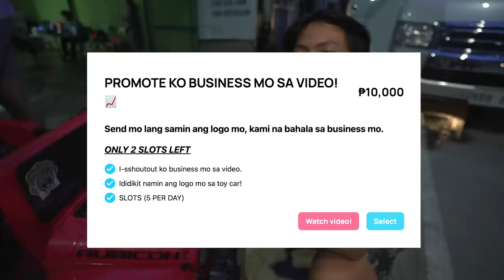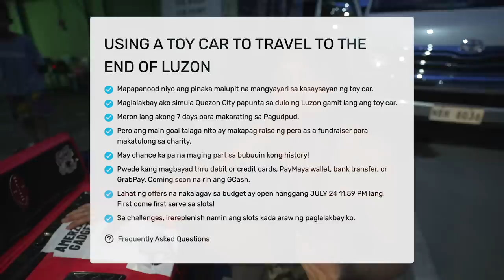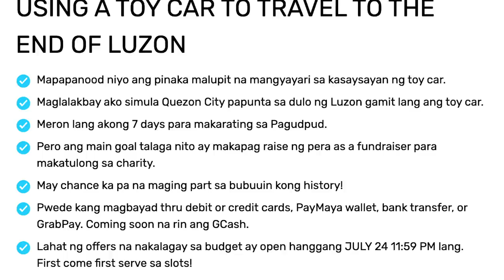Using A Toy Car to Travel to the End of Luzon Day 1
Help donate pasok na sa website ko DAY 2 na bukas!